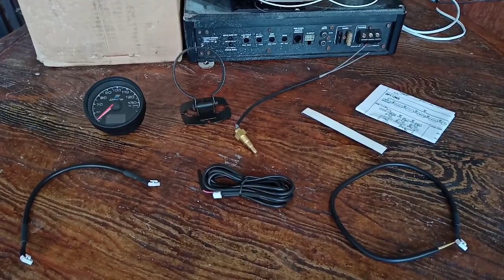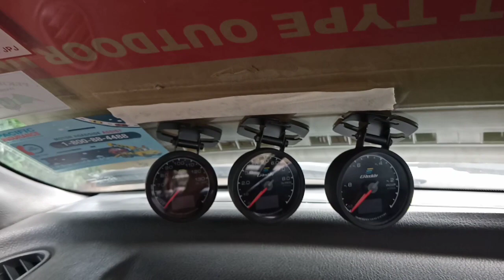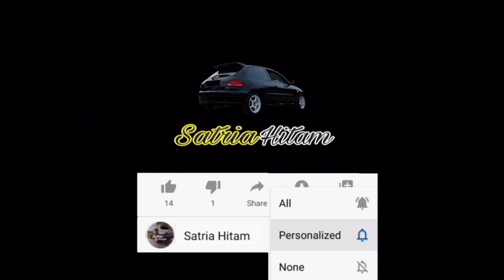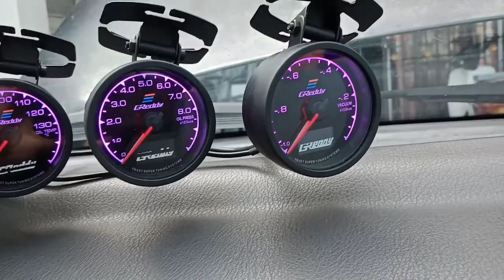PASANG METER 3 BERADIK GReddy ( vacuum, oil press & oil temp ) part 1 | PROTON SATRIA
-Untuk sahabat muslim jom kita sama-sama bersolawat ke atas nabi & bersedekah al-fatihah ( dibaca ) untuk kedua ibubapa kita dan untuk rohani kita sendiri.

- Untuk vid ini saya pasang sendiri Meter 3 Beradik dari jenama Greddy pada proton Satria saya, bacaan meter yg sy pasang adalah bacaan vacumm, oil temp & oil press. Tapi dalam vid ni saya hanya pasang sensor vacumm sahaja utk next vid baru sy buat vid pemasangan oil adaptor dan sambung sensor oil temp & oil press. Terima kasih

semoga video ini akan dapat memberi manfaat kepada org lain inshaallah.

Tools
- Oppo a31 2020
- capcut
- GoLiveMic

Song :-
Touch it